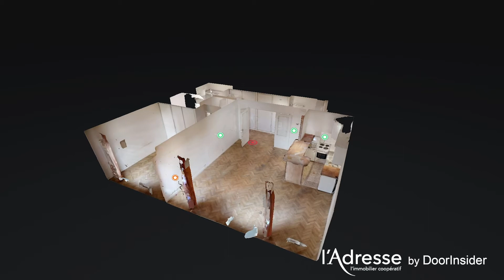2 pièces I 55m2 I Rue Labrouste, Paris 75015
L'Adresse Cambronne Paris 15  vous propose à la vente dans un bel immeuble des années 2000, un appartement en rez-de-chaussée d'une surface de 54.63m2 Loi Carrez.

Il se compose d'une entrée avec placards, un grand séjour cuisine américaine de 28m2, une chambre de 10.6m2 avec placard, une salle de bain, WC séparés. La proposition de home staging 3D vous présente cet appartement qui peut être repensé en un appartement de deux chambres dont une chambre enfant ou avec un bureau.

Une cave et emplacement de parking complètent ce bien!

Profession libérale possible.